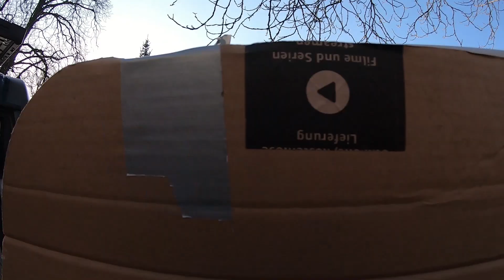🔨 Hecktürverkleidung F2 | Fenster Einpassen | DIY Campervan 🚐 | Tipps | Hecktüren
Die Türverkleidung wird fertig. Ob sie passt?
Das schwarze Gold
Der Zweiteiler, der über 1 Jahr gedauert hat 🤣

[WERBUNG]
Verwendete Produkte und Werkzeuge:
📌 Hier geht's zu den restlichen Produkten zu unserem Amazon-Schaufenster *:

👉🏼 Speziell in diesem Video:
Den Rest gibt es hier: 👉🏼
💥 Ihr benötigt Unterstützung beim Vanausbau? Ich biete Support Pakete an:
Du willst uns bei neuen Projekten unterstützen?
🚩 Dann hast du folgende Möglichkeiten:
👉🏼 Verwendete Produkte
Vielen Dank _______________________________________________

Premium Bridge Kamera
Gopro Stativ
Gopro externes Mikro

Bis bald
Christina & Sven